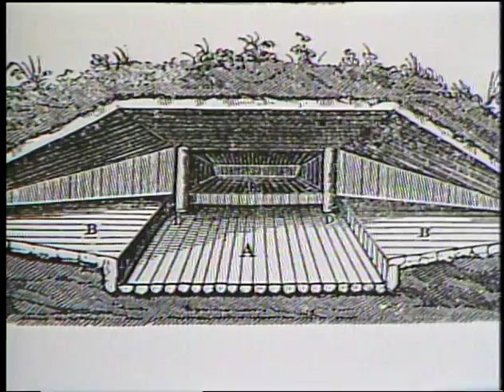00 02 SUAANGAN Kitigaaryuit (Kittigazuit) / Gordon Aknavlak living trapping in the area.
Elisa Hart and Don Gardner show Umiak, Sled and Drum artifacts laying on the ground at Kittigazuit.